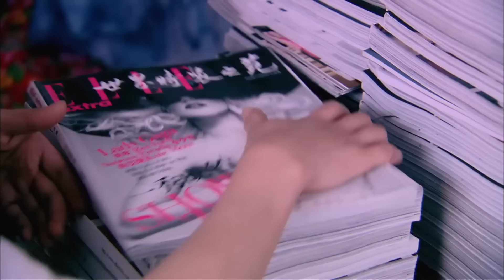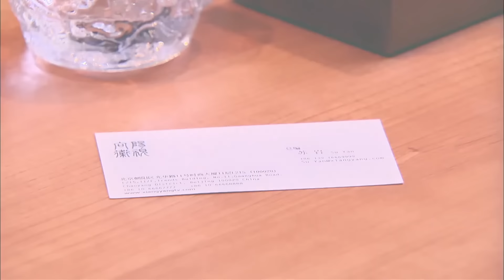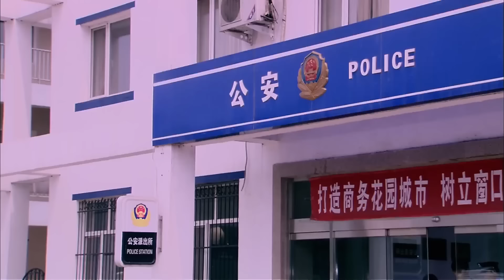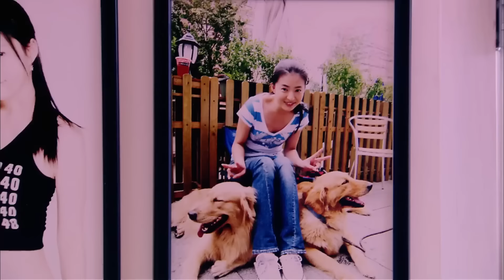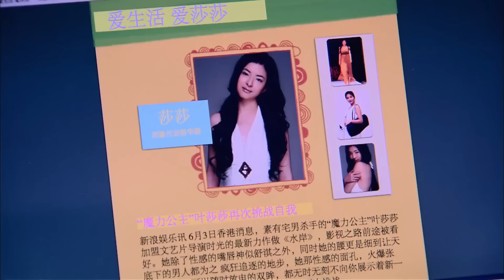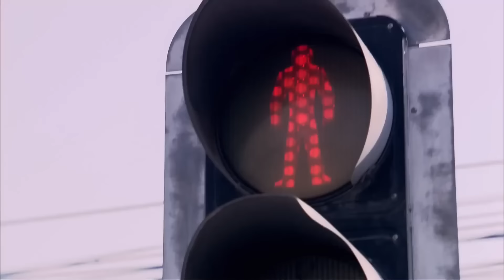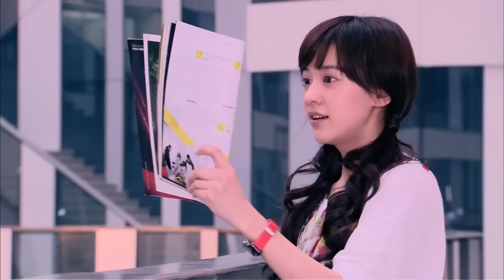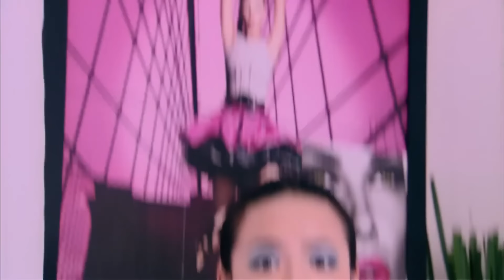【家庭情感剧】婚姻新时代01 | 胡歌、赵丽颖 演绎新时代婚姻生活，自由一代追求新式家庭，沉重的贷款和婆媳关系却是亘古不变的话题